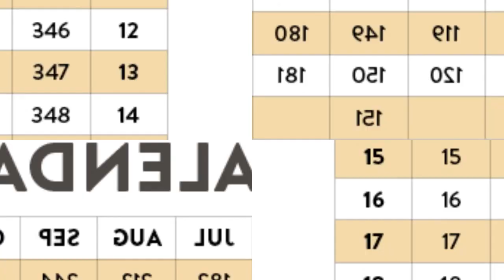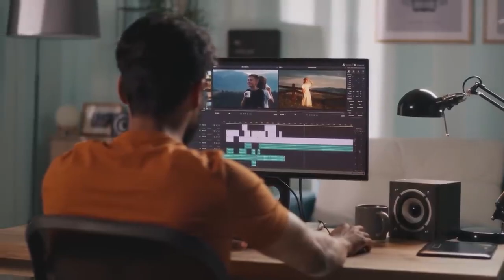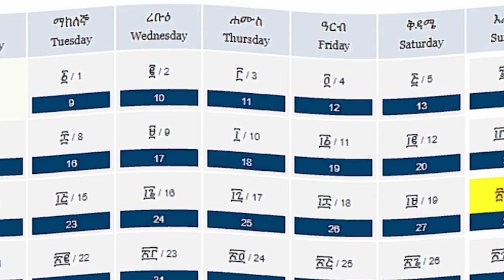Tribes Ethiopian girls Tribes | ethiopian dance |ethiopian music | ethiopia country | culture